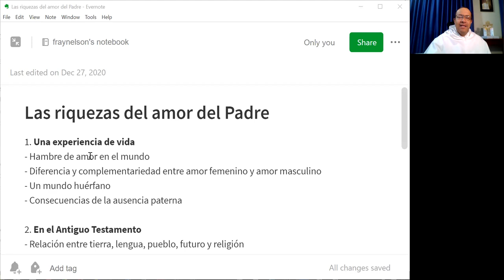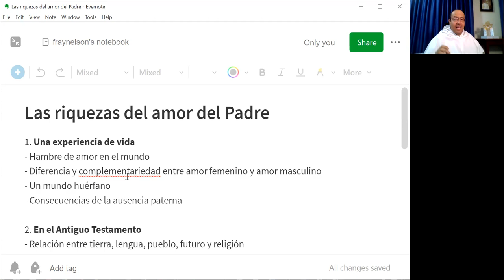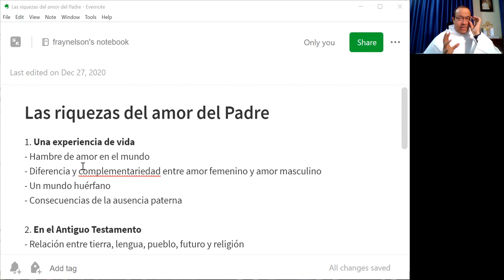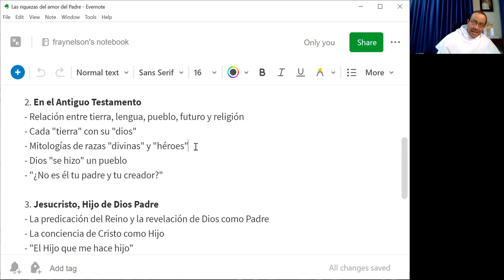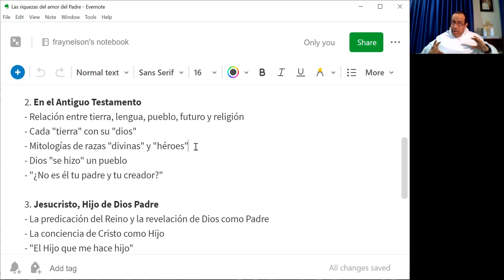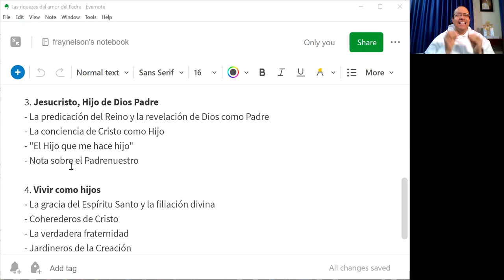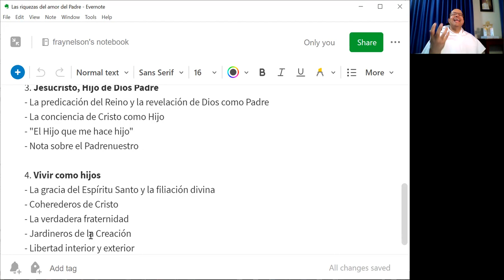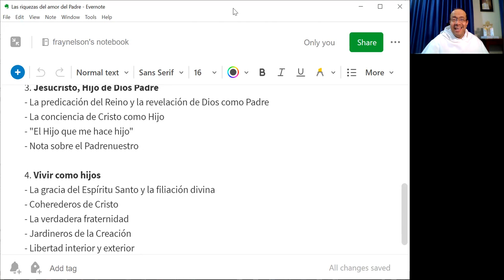Retiro Dios Padre, 01 de 10: Las riquezas del amor del Padre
1. Una experiencia de vida
- Hambre de amor en el mundo
- Diferencia y complementariedad entre amor femenino y amor masculino
- Un mundo huérfano
- Consecuencias de la ausencia paterna

2. En el Antiguo Testamento
- Relación entre tierra, lengua, pueblo, futuro y religión
- Cada "tierra" con su "dios"
- Mitologías de razas "divinas" y "héroes"
- Dios "se hizo" un pueblo
- "¿No es él tu padre y tu creador?"

3. Jesucristo, Hijo de Dios Padre
- La predicación del Reino y la revelación de Dios como Padre
- La conciencia de Cristo como Hijo
- "El Hijo que me hace hijo"
- Nota sobre el Padrenuestro

4. Vivir como hijos
- La gracia del Espíritu Santo y la filiación divina
- Coherederos de Cristo
- La verdadera fraternidad
- Jardineros de la Creación
- Libertad interior y exterior